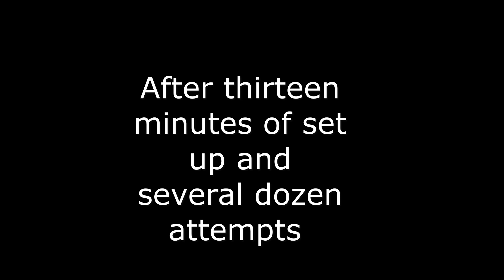Episode 78 - John Michael McMahon of Entrepreneur and Founder of JM Trick shots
John McMahon is a seasoned entrepreneur with over a decade of experience building and scaling businesses. Throughout his career, he has started multiple ventures, each one contributing to his understanding of the entrepreneurial landscape.

His most notable accomplishment began in 2017 and flourished in 2020 when his social media business quickly expanded during a burst of web traffic brought on by the "work from home" orders that accompanied Covid 19. During his entrepreneurial journey, he began to appreciate the aspects of education he had long neglected and John now plans to complete his Bachelor's degree in Business Management this school year. He has hopes of transitioning his entrepreneurial experience into a successful legal career as John plans to take the Law School Admissions Test this fall.

00:00 Introduction
01:38 John's Entrepreneurial Beginnings
02:17 College Experience Reflections
03:05 Inspiration from Family
03:45 Misguided Entrepreneurial Aspirations
04:21 Flipping Clothes Journey
06:59 Current College Status
07:21 Parental Support for Entrepreneurship
08:25 Shift to Amazon Publishing
14:03 Reality of Entrepreneurship vs. Freedom
15:43 Value of Practical Experience
16:54 Beware of False Teachers
17:52 Attraction to Hard Work
18:41 Transitioning to Entrepreneurship
20:10 Inspiration from Dude Perfect
20:44 First Trick Shot Video
21:29 Striving for Exposure
23:13 Facing Skepticism
24:42 Support from Loved Ones
25:12 Meeting Influencers
27:09 Viral Success on TikTok
31:48 Brand Deal with Pepsi
34:06 Motivation for Content Creation
34:53 Hitting it big with Snapchat!
38:15 Wedding Plans Funded by Earnings
42:01 Shift in Motivation
43:43 Interest in Law School
45:12 Realization of Business Limits
46:48 Marketability from Experience
47:57 The Future of Social Media
50:37 Pursuing Higher Education
52:07 Shifting Passions and Responsibilities
52:57 Goal Setting and Intentions
54:23 The Importance of Mentorship
56:29 Fatherhood Experience
57:15 Faith and Spiritual Journey
1:01:19 Final Thoughts on Consistency and a great Trick Shot!

People, Not Titles podcast is hosted by Steve Kaempf and is dedicated to lifting up professionals in the real estate and business community.  Our inspiration is to highlight success principles of our colleagues.

Our Success Series covers principles of success to help your thrive!